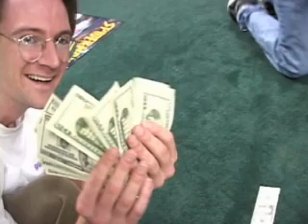Neversoft Kickflip Contest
Kickflip contest with guys from Neversoft for $1200.